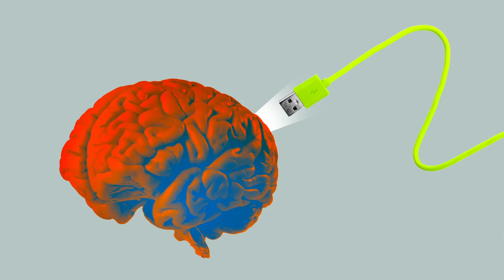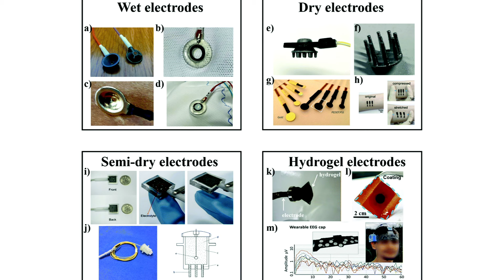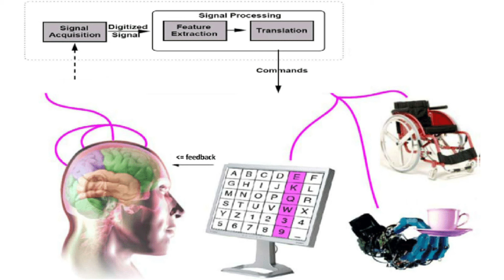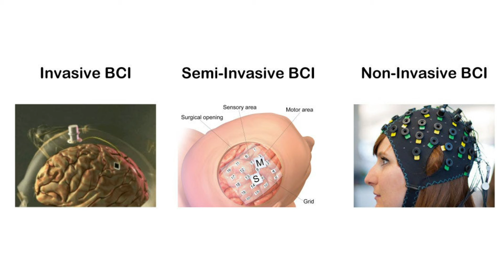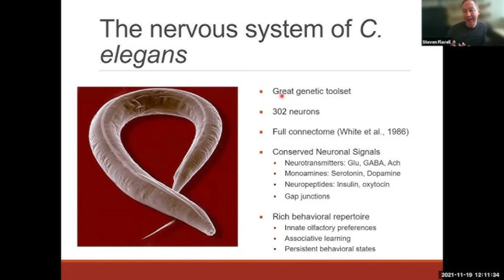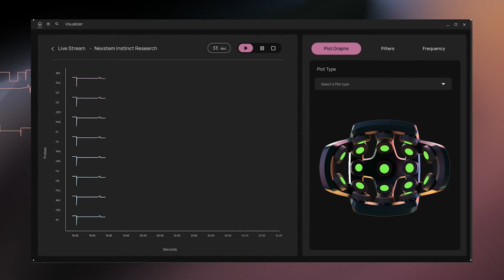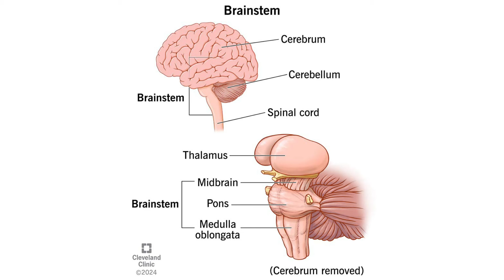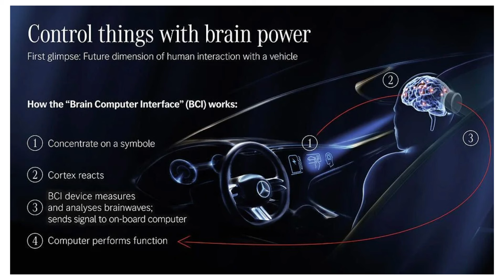Merging with Machines-Brain Computer Interface - Siddhant Dangi : Nexstem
Siddhant Dangi Is the CEO & Founder at NextStem.ai a  Brain-Computer Interface Startup, their mission is to revolutionize the fields of neuroscience, healthcare, education, gaming, and beyond through their comprehensive BCI ecosystem.
Nexstem launched V1—a non-invasive EEG recording device—in March 2022
& Instint V2 in 2024
Nexstem Instinct -BCI platform features advanced EEG hardware, an operating system designed for bio-signals, and a developer-friendly SDK to accelerate the creation of  applications, Nexstem envisions a world where human-machine collaboration knows no bounds & enable technology that connects minds and machines.

Time Stamp
0:00 to 07:18- Intro, Mind-Controlled Prosthetic Arm & Nexstem
07:18 to 17:16-Brain Computer Interface , Invasive vs Non Invasive
17:16 to 36:51- Understanding Human Brain, Nexstem V1, use cases & V2
36:51 to 46:26- Nexstem V2- BCI healthcare, education, metaverse applications
46:26 to 54:00- Downsides of Brain-Computer Interface
54:00 to 01:03:04- Nextsem roadmap & future of BCI

Watch our highest-viewed videos:
1-DR R VIJAYARAGHAVAN - PROF & PRINCIPAL INVESTIGATOR AT TIFR
5-DR HAROLD KATCHER - CTO NUGENICS RESEARCH